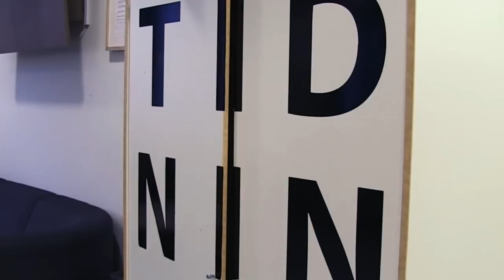09dec - JB Kalmars julkalender 2012